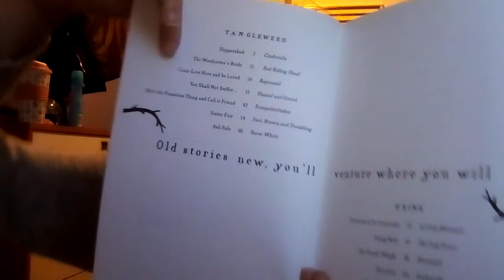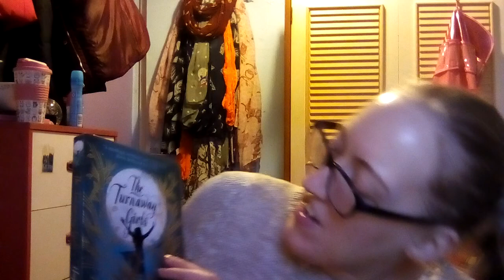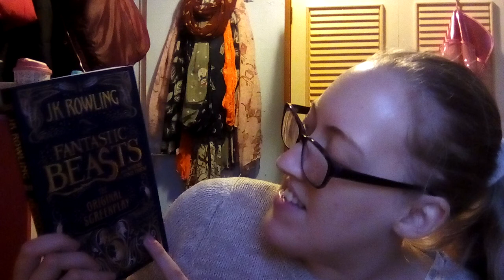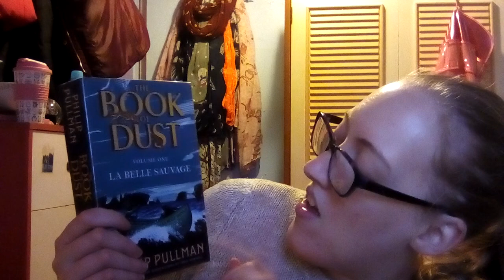February TBR ( What I reading in February )